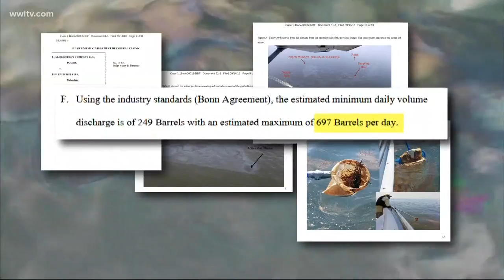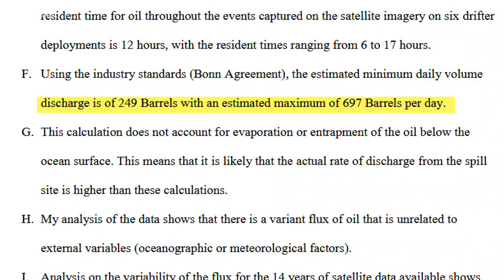VERIFY: Comparing 14-year-old oil spill to BP spill is misleading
Pineda-Garcia, director of an oil-spill tracking company called Water Mapping LLC, used satellite imagery to estimate that anywhere from 239 to 697 barrels have been leaking from Taylor's wells each day for the last 5,150 days.